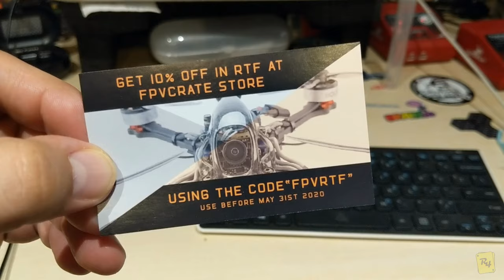📦 What's in the Crate? || FPVCrate 🚁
Episode 84: What's in the Crate?

Wahoo! FPVCrate is here and in perfect time too! Let's open this real quick and then get out to a killer spot in the middle of golden hour and riiiiip!

Happy flying!

It'll really come in handy when you click the notifications bell, like the video, and comment.

🚫 The music in the following video is not mine. If you'd like to use the music in this video, please contact the artist.

🎵 ASKING ALEXANDRIA - The Violence (Sikdope Remix)🎵

                          Honorable Mentions in today's video

Help Race Day Quads fight for RC hobbyists rights. RDQ is fighting the FAA in court and need our help. StandWithRDQ and support them by giving them the right of first purchase for all your RC needs. While they lay everything on the line to fight for our right to fly, show them that they're not fighting alone. Get your next set of props, batteries, frames, and components from RDQ. Build a StandWithRDQ rig and send it right into an abandoned concrete jungle in solidarity with RDQ.

                        Thanks for fighting the good fight RDQ ✊🤖